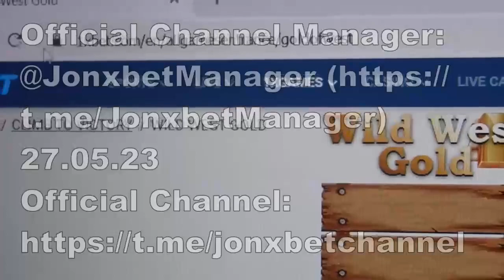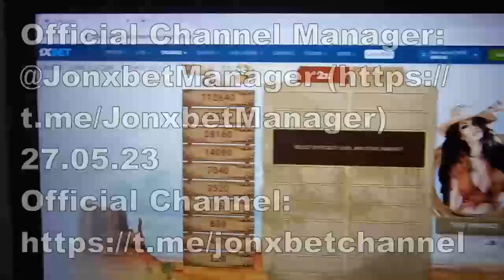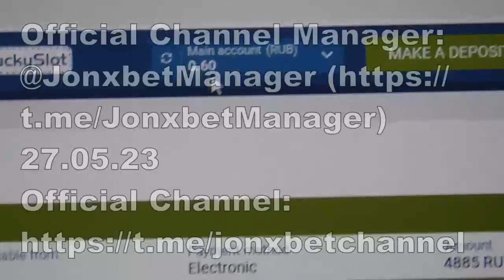Her gün oyna çevrimiçi web sitesinde 1xbet den komut dosyası yardımcısı for wild west gold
. 1xbet topluluğumuza yalvarıyor dur ve daha fazla oyna. Yeni olanı bekle kanalımın klibi bot asistanı wild west gold ve diğer bot asistanı. Aldığım 2000$ in 6 min. Güle güle arkadaşlar Bahis kazanan oyunlarda görüşmek üzere.

telegram url'm